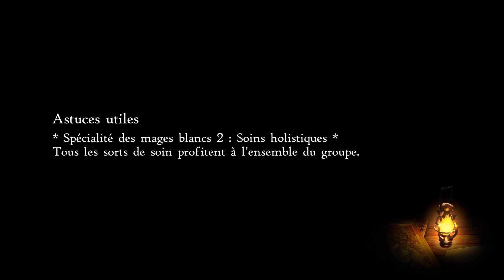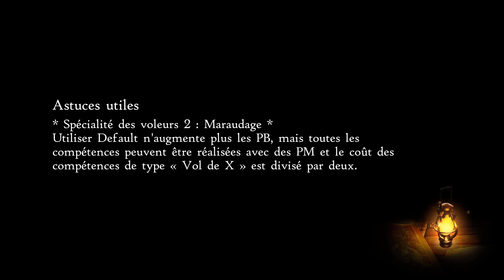Salle des épreuves Savalon (Classes LV15 Maitre des Lames Boucliers et Potions) Bravely Default 2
Salut à tous bienvenue sur ma chaine 100% MultiGaming.

---=== POUR M'AIDER ===---
► Laisse un Pouce Bleu
► Laisse moi un commentaire

 ---=== COMMENTAIRES ===---
(à respecter sous peine de voir son message supprimé, voire un ban de compte

Un grand merci pour votre soutien a la chaine !